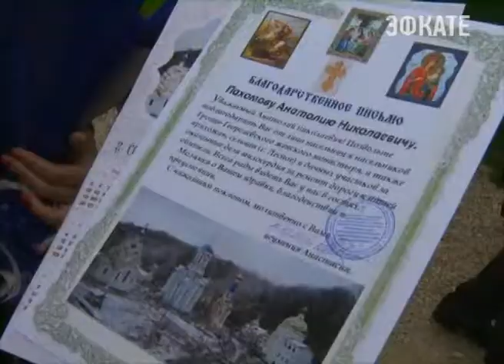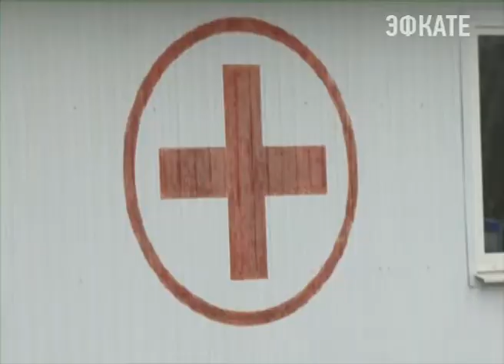В селе Галицыно жители вышли на уборку придомовых территорий. Новости 24 Сочи Эфкате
Сегодня глава города Анатолий Пахомов приехал туда с проверкой. В начале года мэр Сочи дал указания сделать здесь дорогу и благоустроить населенный пункт. Поселок озеленили, высадили 800 саженцев.
Сочи. Новости.
Телеканал Эфкате.